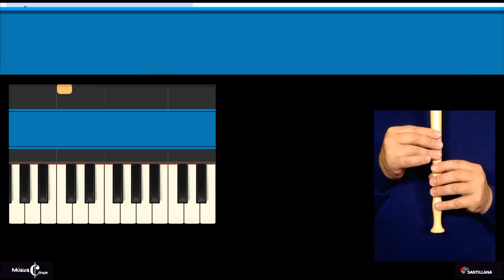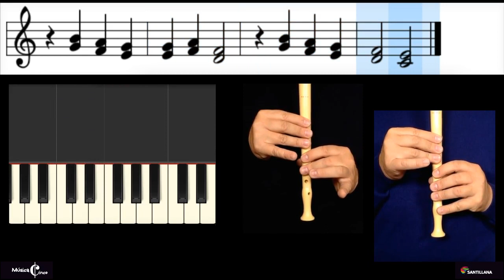Erva Cidreira (a duas vozes) - Tutorial para flauta de bisel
Tutorial para flauta de bisel (a duas vozes) da canção tradicional portuguesa "Erva Cidreira".
Manual - Música 5 - da editora Santillana Constância
José Carlos Godinho.